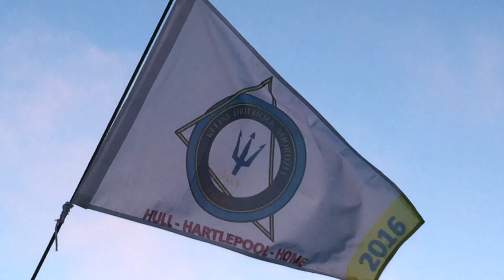GJ - Father and Friend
Oh Hey papa tell me what you've learned so that I don't get my fingers burned
Son you'll see that as you go you'll make mistakes of your own
But that's oke man see you live and you learn
You live and you learn